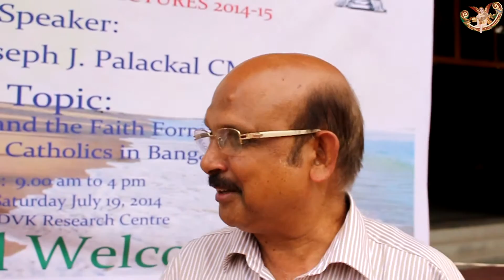Melody of the Concluding part of the Litany in Malayalam:“Bhooloka paapangale”